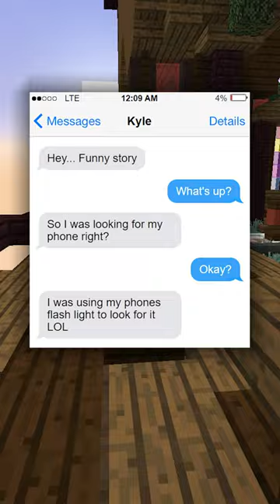The Funniest Texts Ever